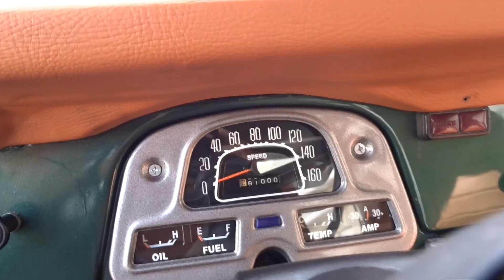1980 Toyota FJ40 Gateway Classic Cars of Ft. Lauderdale #1822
Selling a Classic?

Introducing the 1980 Toyota FJ40, a classic vehicle that combines style, performance, and comfort. This model comes in a striking green exterior color that is sure to turn heads wherever you go. The brown interior adds a touch of elegance and sophistication, making every ride an enjoyable experience.

Under the hood, you'll find a robust 3.9-liter engine paired with a manual transmission, offering a smooth and engaging driving experience. This vehicle is not only about looks and performance, but it also offers a range of features designed for your comfort and convenience.

Stay cool and comfortable during your drive with the air conditioning system. The FJ40 also comes with aluminum wheels, adding a sleek and modern touch to its overall appearance. For your entertainment needs, this model is equipped with an AM radio, allowing you to tune into your favorite stations while on the road.

The FJ40 also features hub caps, power steering for easy maneuverability, and radial tires for improved road grip and stability. One of the standout features of this model is the retractable hardtop, offering flexibility and convenience. Whether you want to enjoy the open air or need protection from the elements, this feature has you covered.

In summary, this 1980 Toyota FJ40 is a blend of style, performance, and practicality. Its unique color combination, powerful engine, manual transmission, and range of features make it a vehicle worth considering. Experience the joy of driving this classic model today.